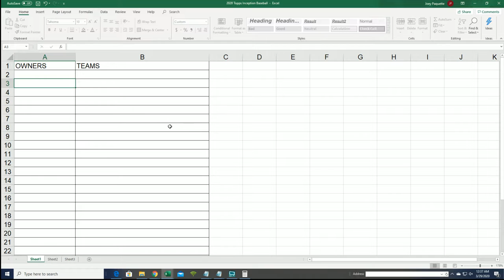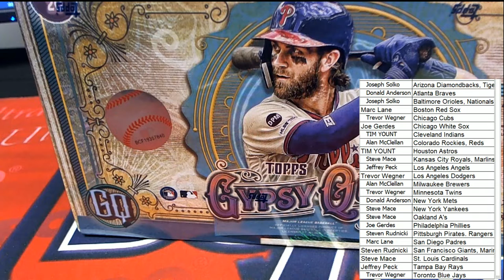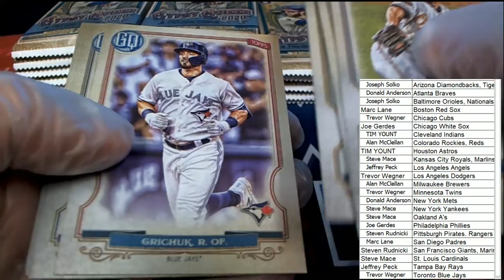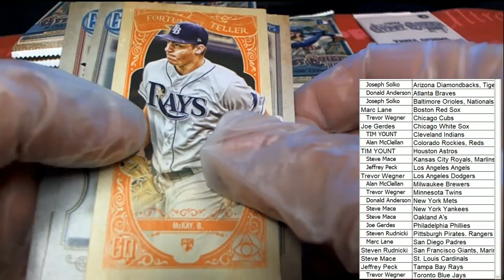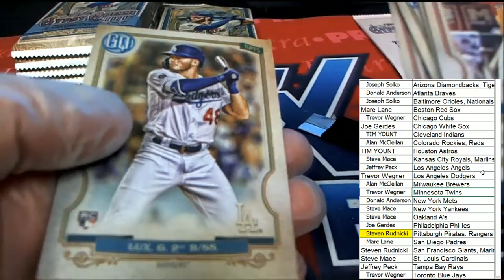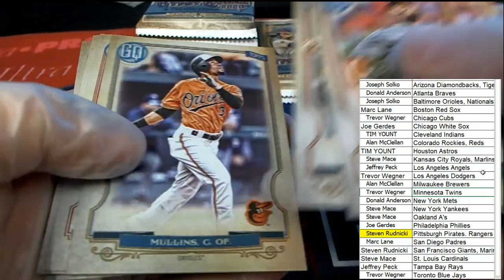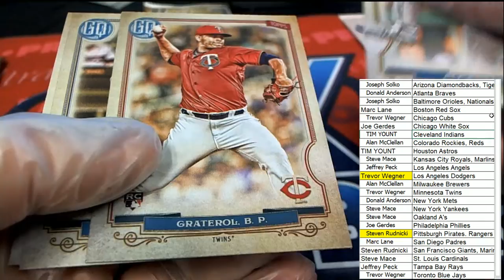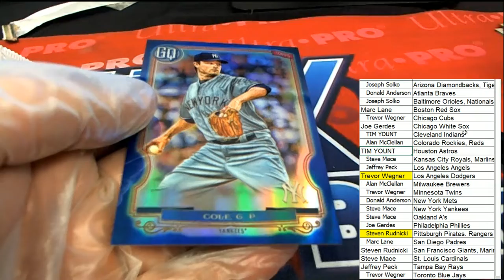2020 Topps Gypsy Queen Baseball Hobby Box ID 20TOPGQBB206